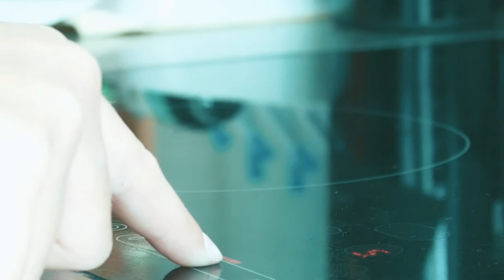Harry Potter Creme selber machen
-Ich hoffe das kleine Rezept hat euch gefallen.

-Sagt uns in den Kommentaren was wir beim nächsten mal kochen sollten.

-Teilt den Kanal mit deinen Bekannten, zum schneller die 1000 Abos erreichen.

Mikrofone: Headset

Computer: Apple

Schnittprogramm: Adobe Premiere Pro

Bild bearbeiten: Canva